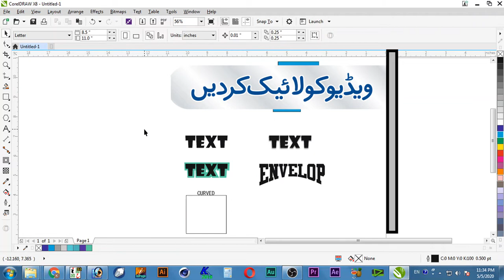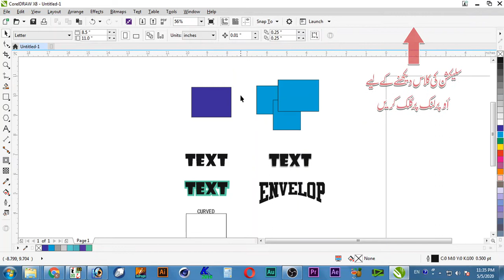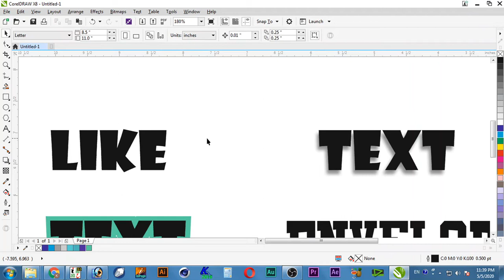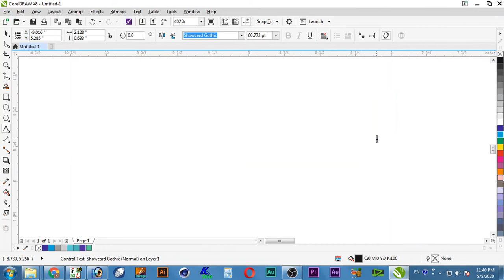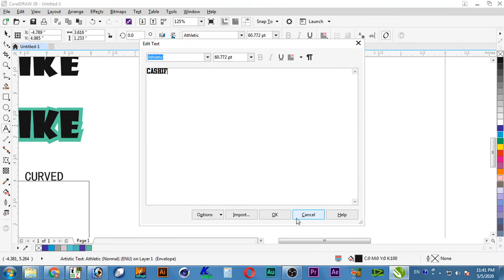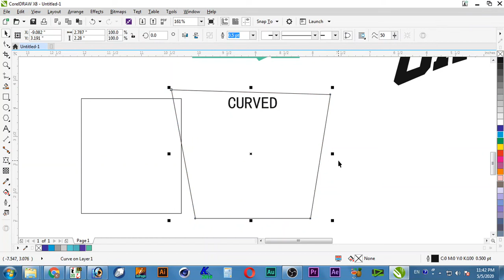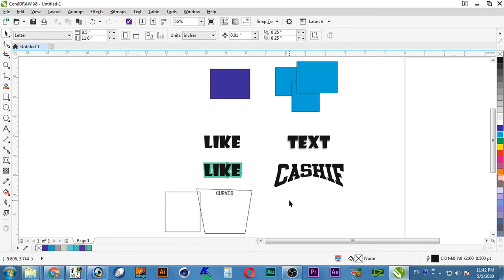005 Pick Tool Tutorial for Corel Draw for Sublimation Designing, Urdu Hindi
This is a Tutorial Video for T-Shirt, Jacket, Gloves, Patches etc Sublimation Designing.